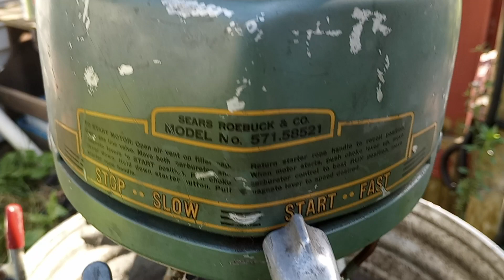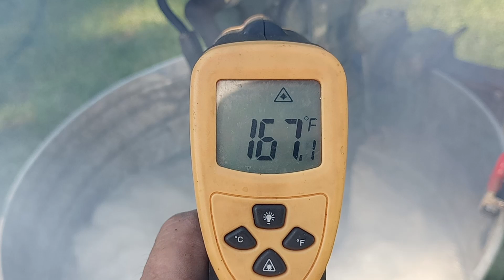1947 Elgin 3.5 after carburetor repairs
First Elgin video it was running ok but several sneezes and the carburetor was flooding. I tore the carburetor down and put it in the Ultrasonic for 30 minutes and also replaced the seat, needle and float. The bowl was so bad that I couldn't get the float access screw out so I put a decent used one on.